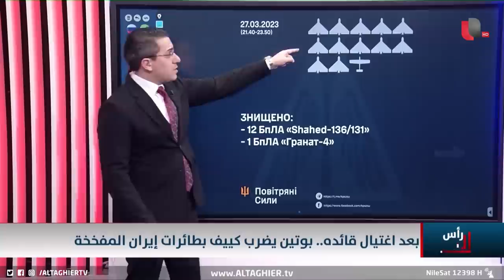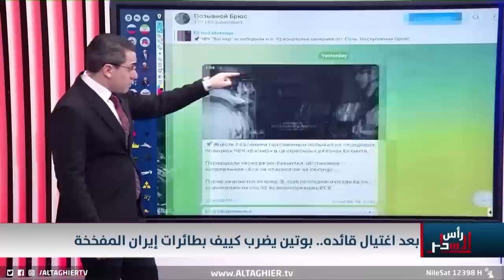اوكرانيا تغتال "بطل الاتحاد الروسي" و بوتين ينتقم برد مدوي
موقع قناة التغيير الفضائية  الالكتروني